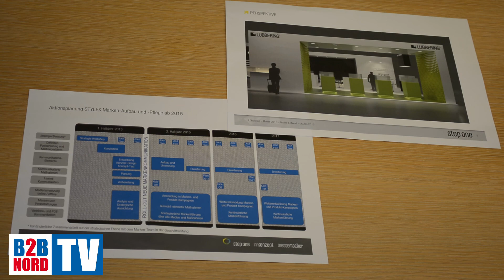Hamburg | step one bietet Werbung, die nachhaltig begeistert | B2B NORD